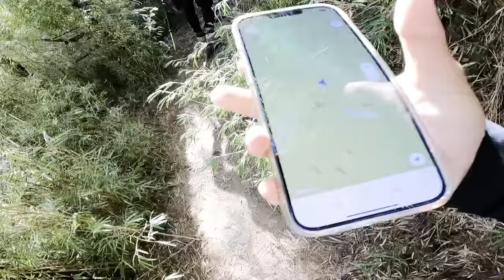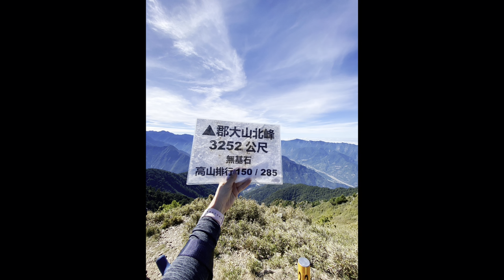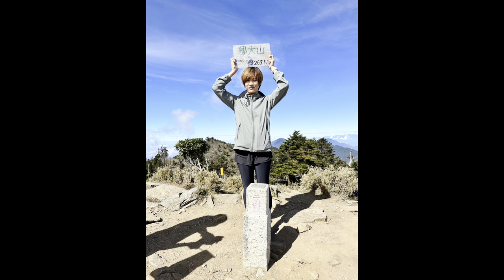[Travelers'vlog] 一日郡大山單攻,落羽松,玉山,百岳大景